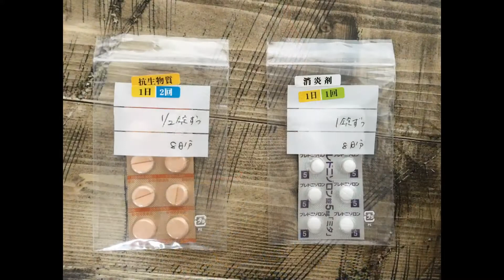【犬病気】クララ体調不良のため病院へ行く(giantschnauzer)（ジャイアントシュナウザー）Clara goes to the hospital because of poor health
クララの体調が悪いため病院に受診してきました
犬舎風邪と診断うけました。一週間から１０日程度で治る病気だそうです。

I went to the hospital because Clara wasn't feeling well.
I was diagnosed with a kennel cold.